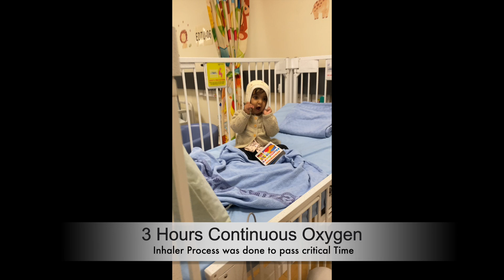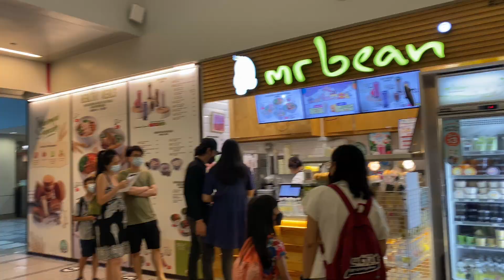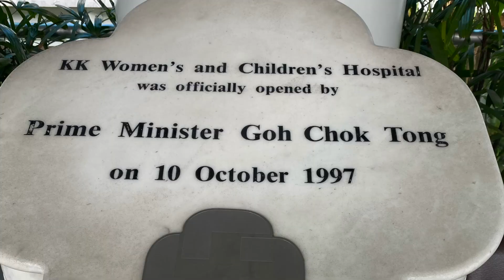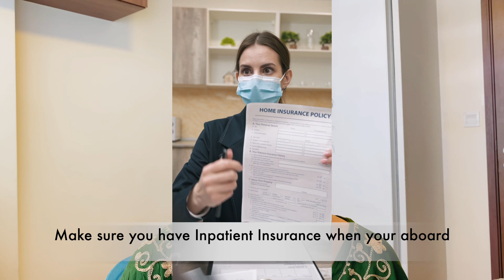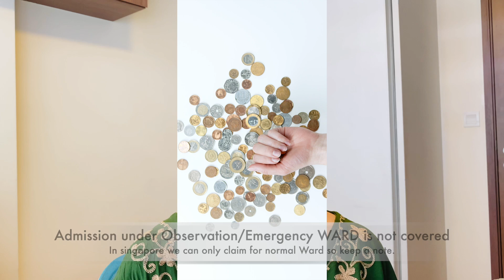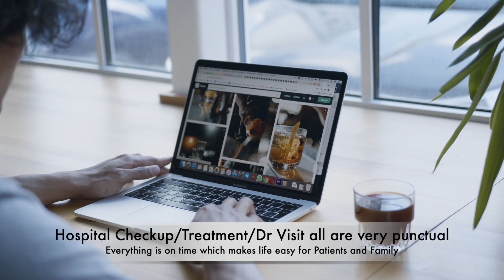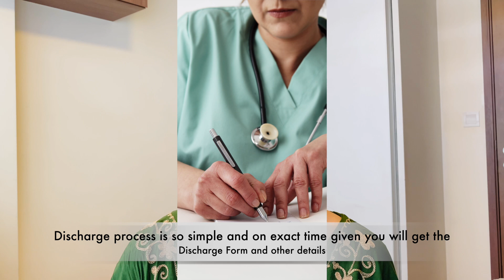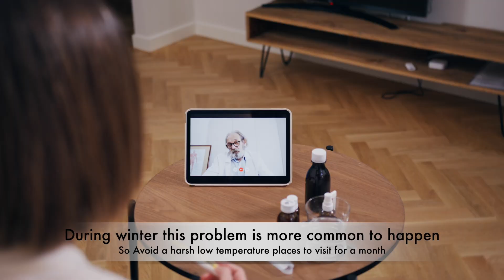Achanak se Jana pada hospital 🏥| Emergency Situation Visit to Hospital I Mani&Sky I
Sky had normal Running nose and Fever but within 2days the situation went to worst she was having trouble to breathe.
When visit to clinic the situation was already under critical and required emergency hospitalisation, so Dr. refer to Emergency Children Hospital.
The virus infection went down to Lungs which caused the problem to inhale, so she was admitted immediately and oxygen inhale process was given to her.
The Hospital charge for simple or complex situation is very huge so having a INPATIENT Insurance is must to take for yourself , family and kids specially.
This virus get worst during winter time and common to catch children so take care of kids and take proper treatment at right time.
SKY is doing well now and is under monitoring at home for 1 month.

Insurance has various conditions like type of ward is important to claim so take a note of it.
"We have taken from PRUDENTIALS" which is very easy and helpful.